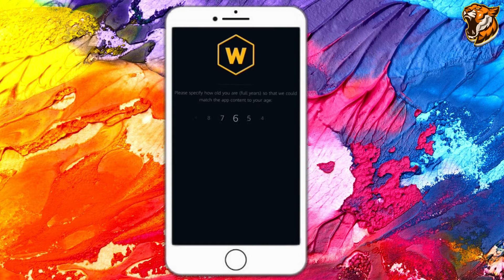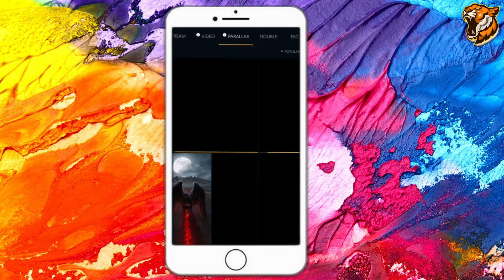نصب بهترین والپیپر های 4 بعدی در یک دقیقه - The best 4k wallpapers with wallcraft app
استفاده از یک تصویر زمینه زیبا یکی از بهترین راه ها برای جذب هر کسی به اسمارت فون می باشد؛ متاسفانه بسیاری از توسعه دهندگان برای گسترش هر چه بیشتر دیتابیس خود اقدام به استفاده از والپیپری با کیفیت پایین می کنند که همین کار باعث می شود کاربران تمایل چندانی به نصب اپ های والپیپر نداشته باشند. اما در این پست قصد داریم تا شما را با یک نرم افزار جدید و فوق العاده در این زمینه آشنا سازیم. WallpapersCraft (Wallpapers Full HD, 4K)  عنوان یک اپلیکیشن کامل و بی نقص برای دسترسی به مجموعه ای از تصاویر زمینه با کیفیت و پر طرفدار مخصوص اندروید می باشد که توسط WallpapersCraft | WallCraft توسعه و در مارکت بزرگ گوگل پلی منتشر شده است. مهم نیست که شما از چه نوع اسمارت فونی استفاده می کنید ؛ وجود بیش از 80 هزار تصویر مختلف در کیفیت و سایز های گوناگون دیوایستان را به نحوی تحت پوشش خود قرار می دهد. همان طور که اشاره شد والپیپر های این نرم افزار از نهایت کیفیت ممکن برخوردار هستند که خود باعث بخشیدن جلوه ای خاص به نمایشگر می شود. برای یافتن تصویر مورد علاقتان می توانید به دسته بندی های مختلف بروید و یا اینکه آن را بر اساس تگ خاص خود جست و جو نمایید. بهتر است این اپلیکیشن فوق العاده را از دست ندهید و برای دریافتش با ما در ادامه مطلب همراه باشید.